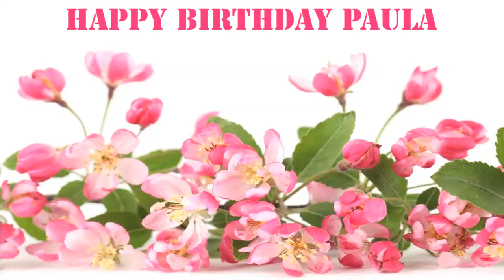Paula Flowers & Flores - Happy Birthday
BIRTHDAY FLOWERS & FLORES DE CUMPLEAÑOS - A video birthday card with your name.